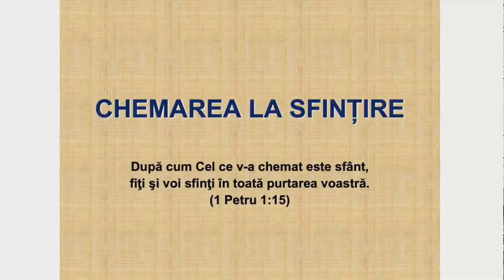Nelu Brie - Chemarea la sfințire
Biserica Emanuel Sibiu - mesaj de încurajare și zidire spirituală, rostit de pastorul Nelu Brie, în data de 19 mai 2024. Predici pentru vremuri grele